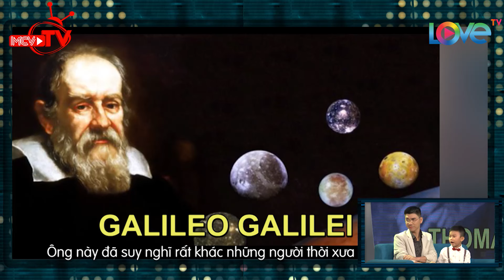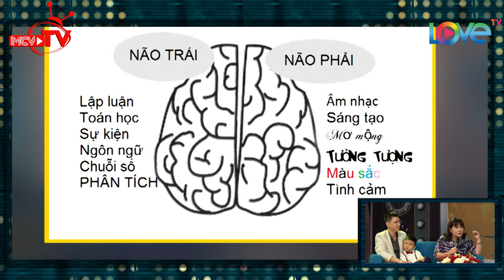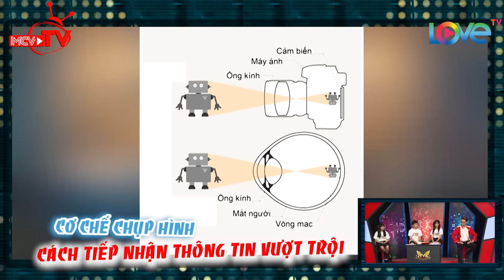Bấn loạn với cậu bé 5 tuổi Minh Khang có lượng kiến thức khổng lồ ‘hỏi gì cũng biết’ 👍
📺 NỘI DUNG:

📺 GIỚI THIỆU CHƯƠNG TRÌNH:

"TÀI KHÔNG ĐỢI TUỔI - BẠN CÓ THỰC TÀI?” lên sóng lần đầu tiên vào tháng 8/2014 và nhanh chóng lọt vào top những chương trình có rating cao nhất của Đài truyền hình Tp Hồ Chí Minh. Chương trình đề cao tính vui vẻ, giải trí cho khán giả. Các thí sinh tham gia, dù là với bất cứ tài năng nào, đều được chào đón và tôn vinh. Gameshow là sân chơi dành cho rất nhiều thể loại: ca hát, nhảy múa, ảo thuật, võ thuật, biệt tài...

BGK của “Bạn Có Thực Tài?” sẽ bao gồm 02 thành phần: BGK chuyên môn & BGK khán giả. Các tiết mục dự thi phải hài hòa giữa nghệ thuật & giải trí. Mỗi tiết mục chỉ có 2 phút để trình diễn. Dưới 50% khán giả ủng hộ, tiết mục... bị loại. Trên 70% khán giả tại trường quay ủng hộ, tiết mục được cộng 1 điểm vào kết quả chung cuộc, nếu 90% khán giả bật đèn Xanh thì được cộng 2 điểm, và đặc biệt, nếu 100% khán giả ủng hộ, tiết mục sẽ được cộng 3 điểm.

BGK chuyên môn sẽ bao gồm 05 người, trong đó có 04 giám khảo cố định: đạo diễn Lê Hoàng, ca sỹ Phương Thanh, diễn viên hài Minh Nhí và diễn viên Cát Tường. 01 giám khảo luân phiên thay đổi từng tập. Điều này đảm bảo đủ cho sự phản biện và nhiều góc nhìn khách quan cho mỗi tiết mục dự thi. Diễn viên điện ảnh Quyền Linh tiếp tục là MC chính của “Bạn Có Thực Tài?” 2015.

Tiết mục được BGK khán giả bình chọn và đạt số điểm cao nhất từ BGK chuyên môn sẽ dành giải vô địch cuộc thi tuần đó với giá trị giải thưởng 10 triệu đồng. Mỗi tuần sẽ tìm ra 1 tiết mục vô địch, nhưng từ tuần thứ 2 trở đi sẽ có phần thi thách đấu bắt buộc, đương kim vô địch tuần 1 sẽ phải thi đấu với thí sinh đạt số điểm cao nhất của tuần 2 để bảo vệ ngôi vị đương kim vô địch.

Tất cả những thí sinh vô địch tuần sẽ gặp lại trong đêm Gala năm để cạnh tranh chức vô địch mùa giải cùng phần thưởng trị giá 100 triệu đồng."